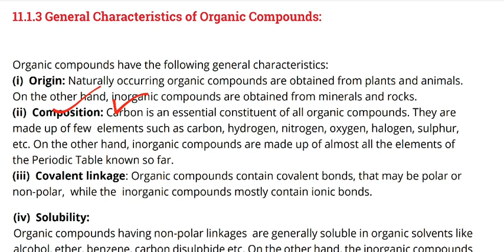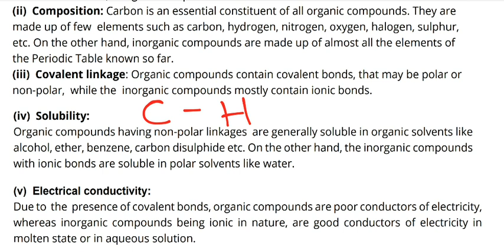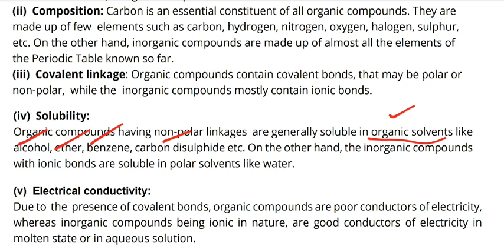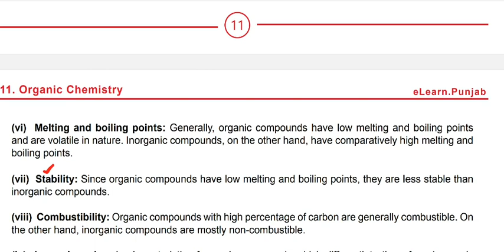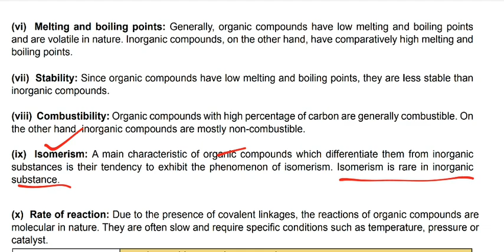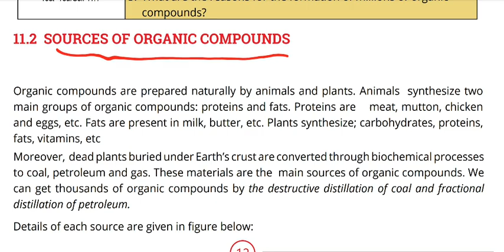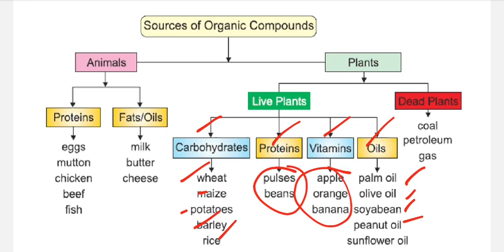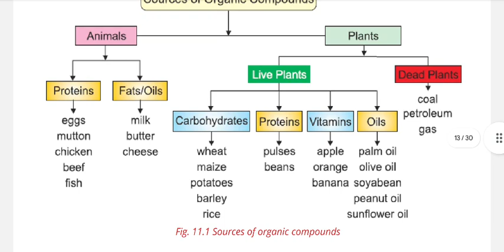general characteristics of organic compounds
10th chemistry (chapter no.3) organic compunds